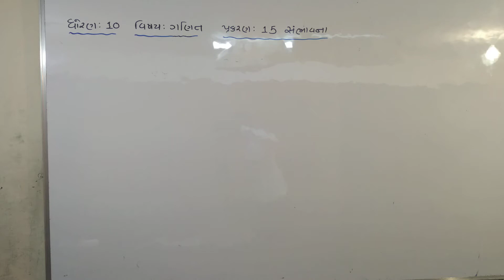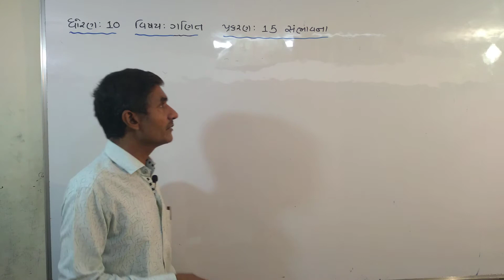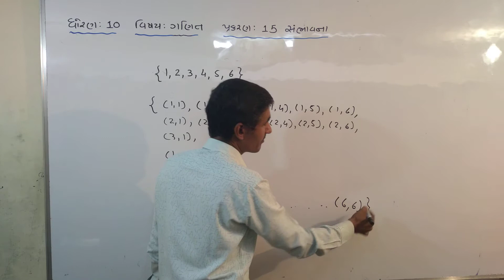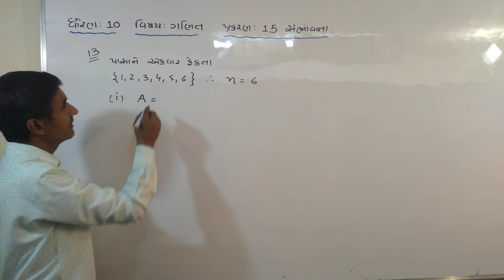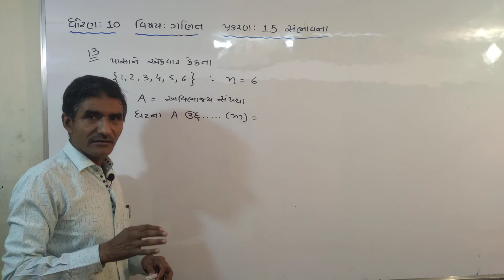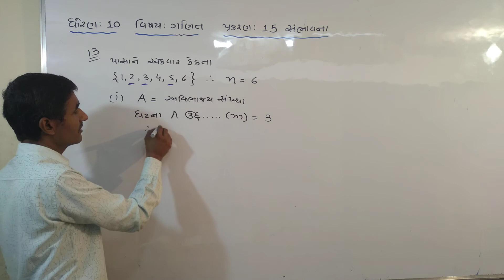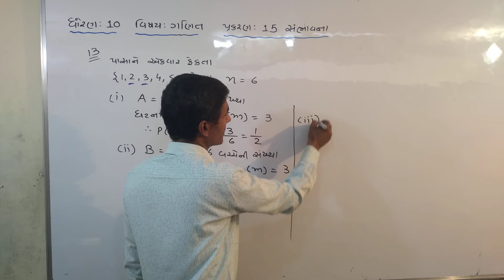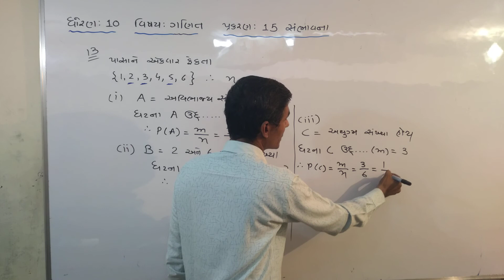10th Maths ch 15 Sambhavna Part 7